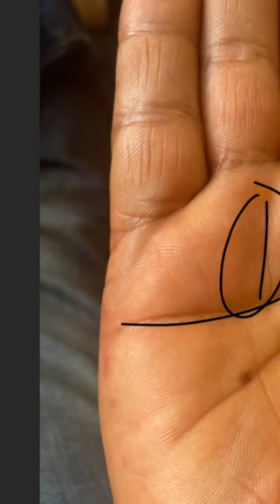Different types of Sun Line's explained / By Palmist Manish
Answer: Certainly. The Sun Line can have different characteristics such as length, depth, and branching. A clear, unbroken line suggests a steady career path, while a faint or broken line might indicate challenges and ups and downs in one's career journey.